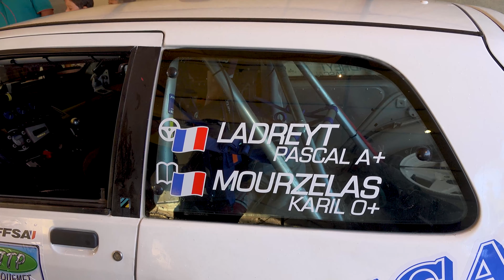Rallye du Picodon 2021 - Renault Clio RS N°47 - Pascal LADREYT et Karil MOURZELAS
Voici la vidéo personnalisée avec les passages de Pascal LADREYT et de Karil MOURZELAS à bord de votre auto la Renault Clio RS N°47 lors du Rallye du Picodon 2021.

Merci à Rallye Arcens et à LP Rallye 13 pour leurs belles images, voici leurs page Youtube :